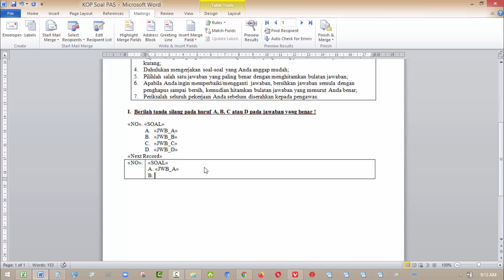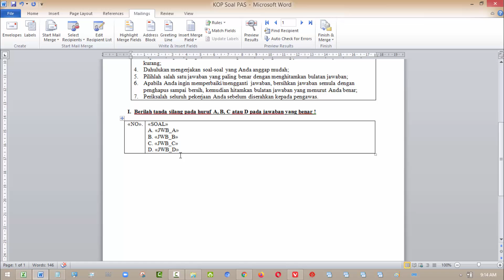CARA MERAPIKAN FIELD MAILINGS PADA MS WORD Agar Ketika di Preview Menjadi Rajin dan Rapi